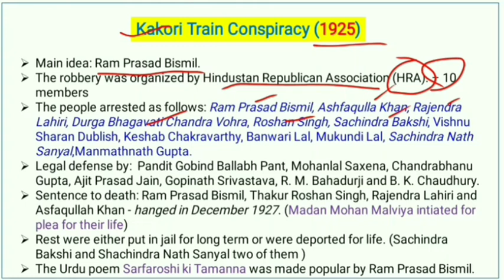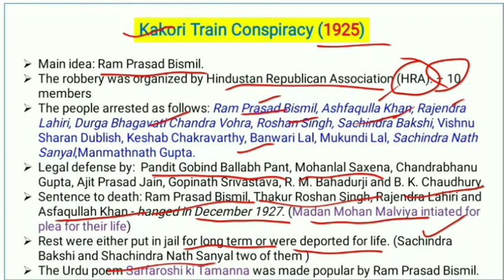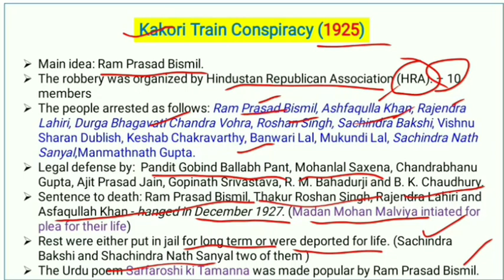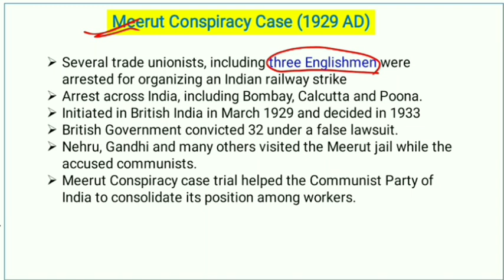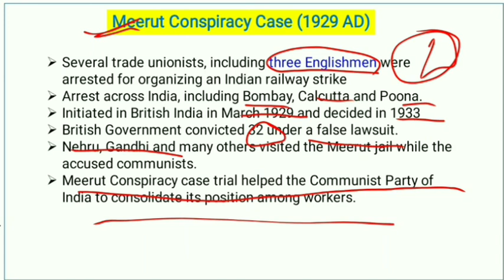History Preparation : Famous conspiracy cases in British India (Part - 3)